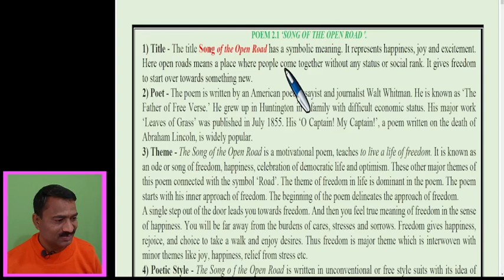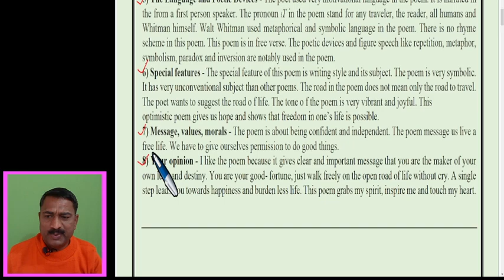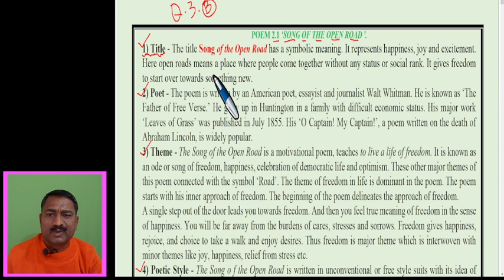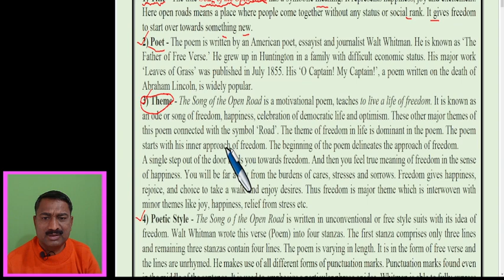HSC English Appreciation of The Poem | The Song of The Open Road | इयत्ता बारावी कवितेचे रसग्रहण